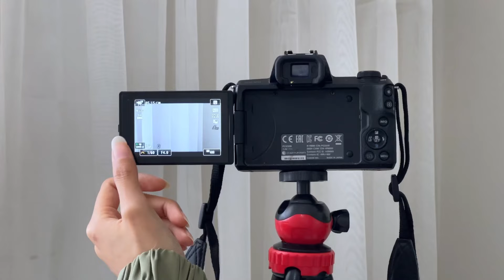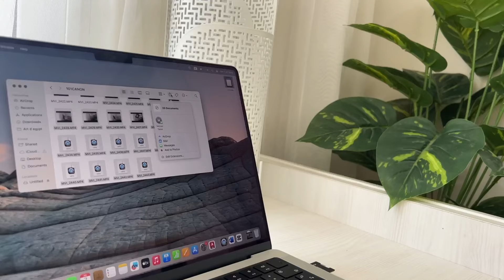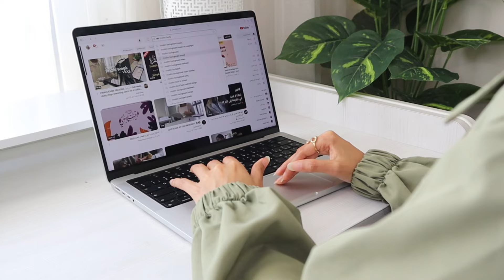ازاي نبدأ تصوير محتوى؟ جولة في معداتي لليوتيوب my current setup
Tour of my current setup for toutube 📷

Soundpeats headphone